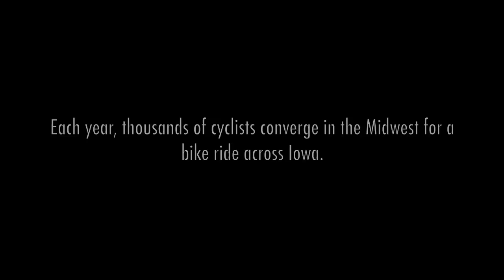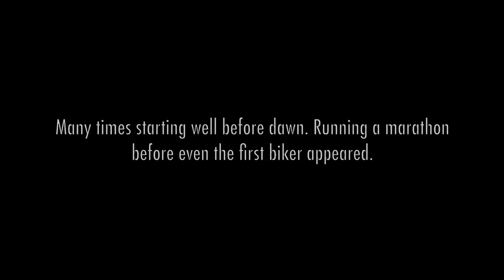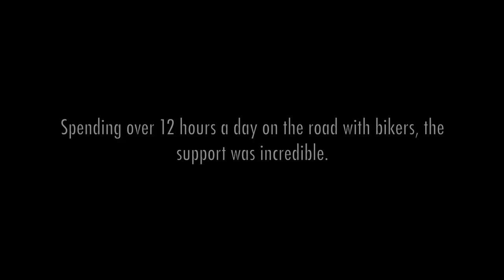Pete's Run. RAGBRAI 2013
Pete Kostelnick's historic run of RAGBRAI. Becoming the first person to ever run the entire bike route in 7 days.

I do write some songs, not this one...Tom Petty y'all